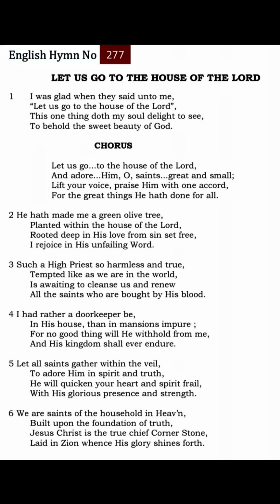277 TPM Songs | The Pentecostal Mission Songs | TPM Messages | Bible Sermons